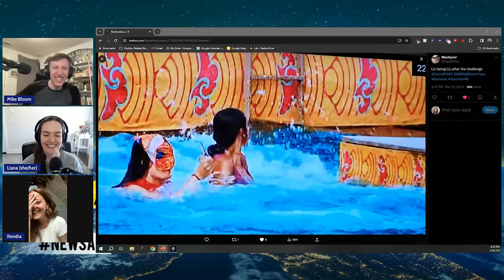RHAP B&B Survivor 46 Week 4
Survivor 46 | RHAP B&B Ep 4 w/ Kendra McQuarrie

With a new Survivor season upon us, it’s time for Mike Bloom and Liana Boraas to re-open the RHAP B&B! On the B&B, Mike and Liana are inspired by the lighter side of Survivor, featuring a series of segments and games based on what’s happening on Survivor that week. Mike and Liana are joined by Survivor 45 contestant Kendra McQuarrie!

This week’s charity shoutout is the Maui Strong Fund, which is providing financial resources to support the immediate and long-term recovery needs for the people and places affected by the devastating Maui wildfires.

SUPPORT! Become a RHAP Patron for bonus content, access to Facebook and Discord groups plus more great perks!